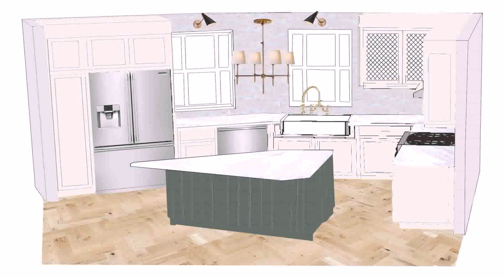English Tudor Kitchen Design